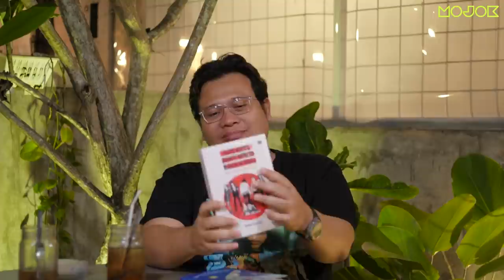NURAN WIBISONO: MENULIS MUSIK, PERJALANAN, DAN MAKANAN - PutCast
Kepala suku mojokdotco ngobrol bareng Nuran Wibisono, seorang penulis musik yang sudah melahirkan banyak sekali tulisan musik di berbagai media; Jakartabeat, Rolling Stone Indonesia, The Jakartapost. Tahun 2014 bergabung dengan The Geo Times. Sejak Januari 2016 bergabung dengan Tirto.id. Sebagai teman lama, Kepala suku mengurai perjalanan karir dan buku-buku Nuran.